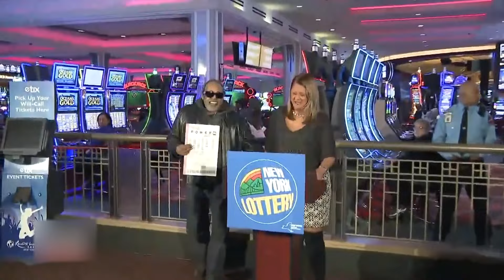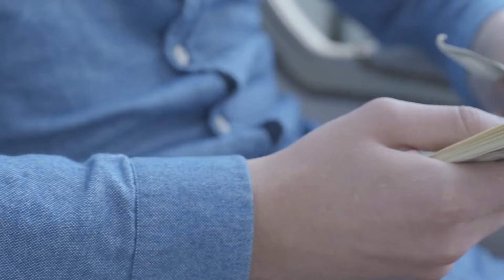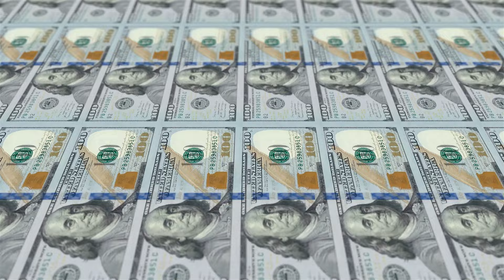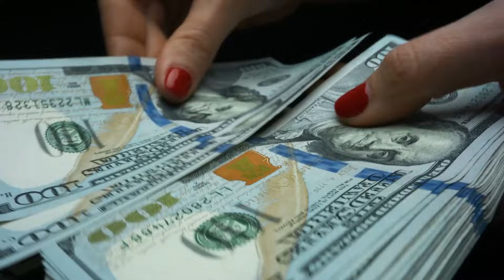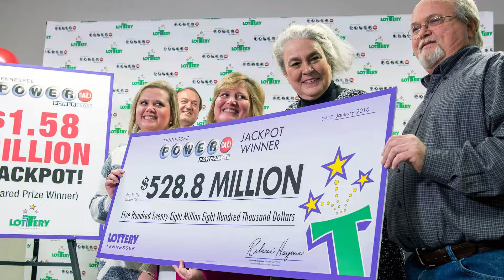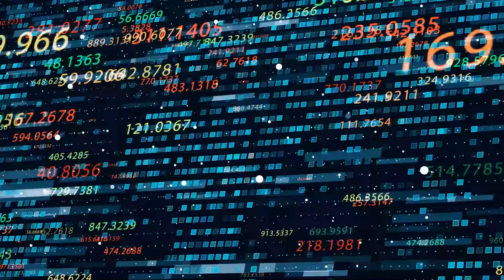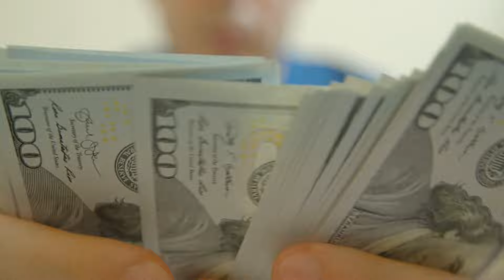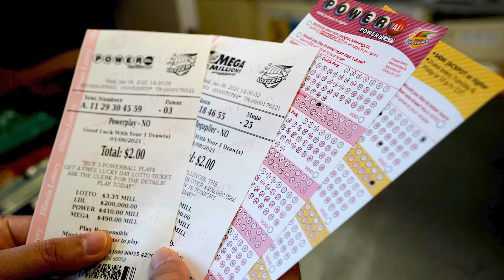BIGGEST Powerball Winners and Where They Are TODAY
Discover the biggest Powerball winners and where they are today. Find out how these lottery winners' lives have changed after hitting the jackpot!

From Powerball winners who won Hundreds of million to the biggest of them all, Edwin castro, who won 2 billion dollars. Being the biggest powerabll winner of all time.